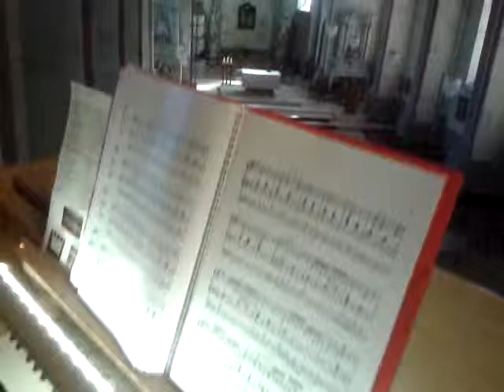Roger Goodwyn à l'orgue de Walferdange (Luxembourg)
Roger Goodwyn est titulaire de l'orgue Schmidt-Erz-Johannus de l'église de la Trinité à Walferdange (Luxembourg)
capté le 25 mars 2012. Cet orgue est la conjugaison d'un orgue à tuyau agrandi avec des jeux numériques.